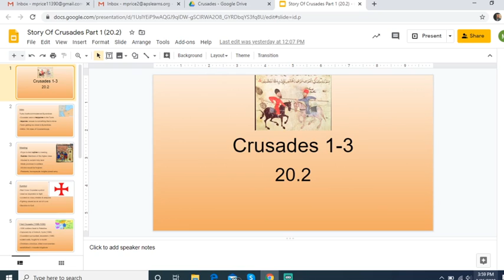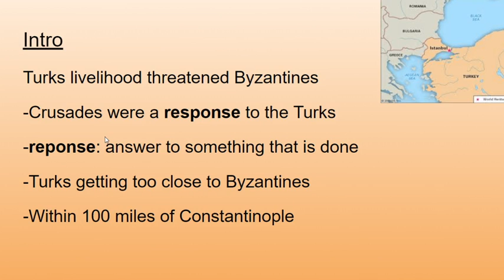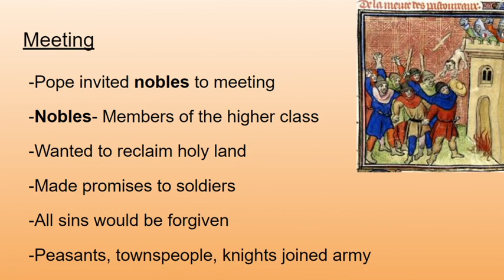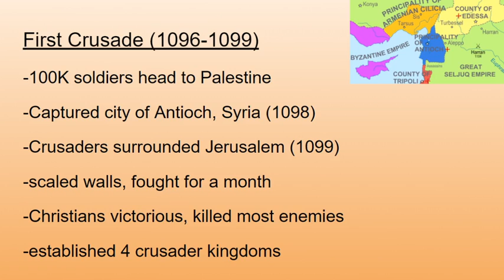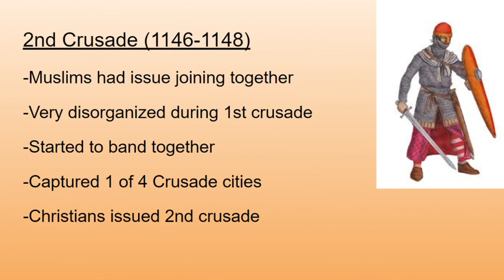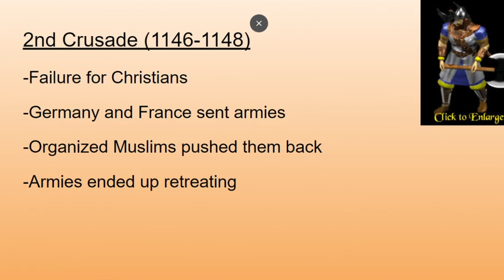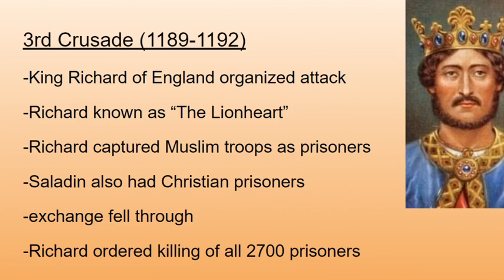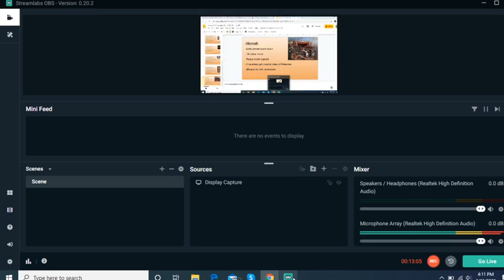Crusades 1 3 20 2